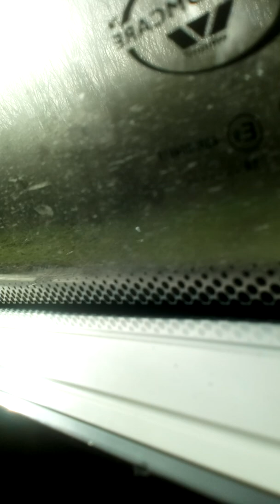Arriva Redcar sapphire Streetlite Wright 1569 NK64EFF on the x4 to whitby and Staithes